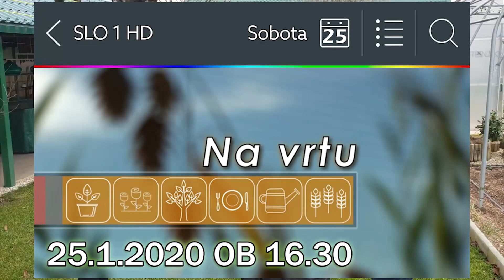Rastlinjaki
Snemanje za oddajo Na vrtu   Foto: Milan Nemec   Montaža: Robert Nemec